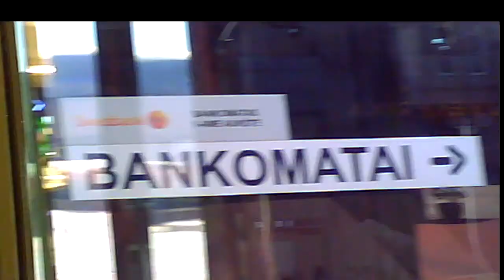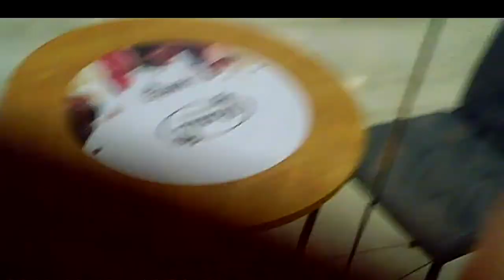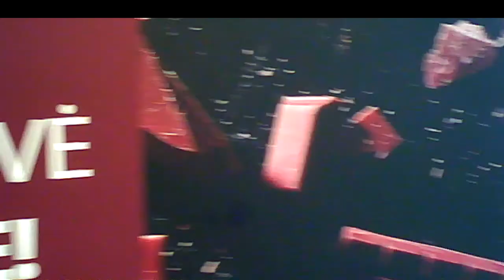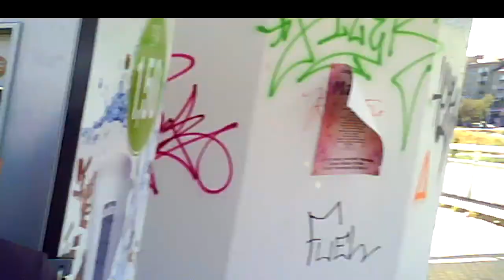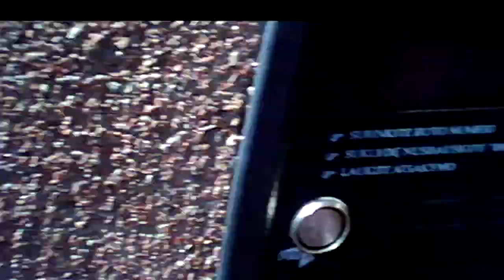Barefoot.Basas.Босый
01:41 Girl in ambush, mergina pasaloje, девушка в засаде.
05:43 Whose feet these are? kieno kojos? чьи ноги?
07:05 A bareful guard of honor, basas garbės sargybinis, босый почётный караул.
08:28 Long sitting, ilgas sėdėjimas, долгое сидение.